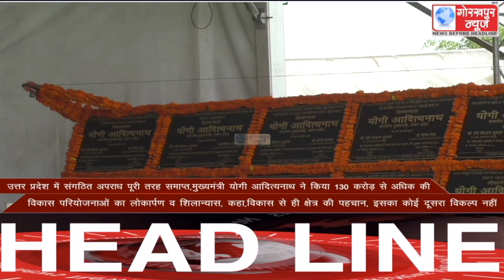GORAKHPUR NEWS Headlines 05-03-2021